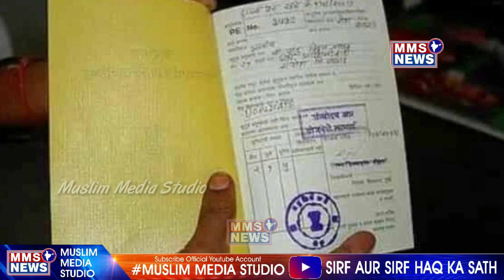TV Fridge Aur Bike Rakhne Walon Ke Rashan Card Cancel Karegi Government